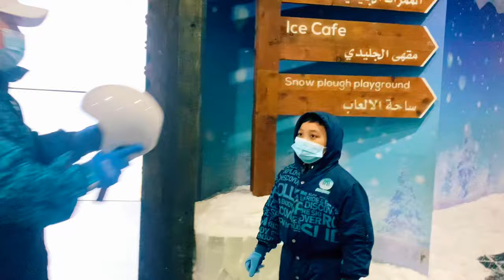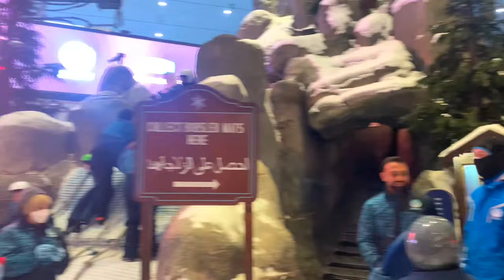SKI DUBAI EXPERIENCE(SnowPark)| THE FIRST AND ONLY SKI RESORT IN THE MIDDLE EAST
Ski Dubai is a top indoor attraction with a Snow Park, Alpine cafe and a colony of snow penguins.
It is the one and only Ski resort in the Middle East. Ski Dubai offers a variety of attractions and activities including a personal encounter with endearing penguins.

A snow wonderland,if features snow park,slopes,sli school,snowboarding,chair lift,snow bullet and interaction with the penguins.

The temperature maintained at -1 to -2 degree